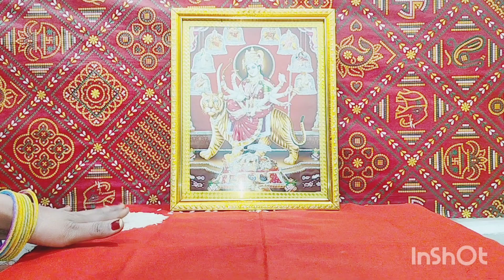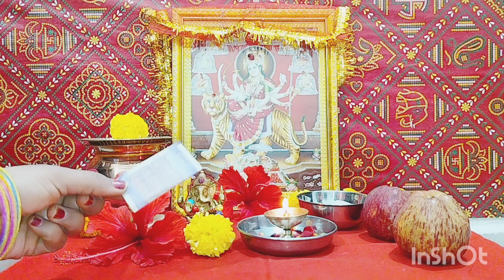नवरात्रि सरल पूजा विधि 2023/Navratri Puja vidhi....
नवरात्रि सरल पूजा विधि 2023नवरात्रि पूजा की सरल विधिविद्यार्थी और नौकरी पैसा वाले भक्त कैसे करें पूजाशारदीय नवरात्रि सरल पूजा विधिबिना कलश स्थापना की नवरात्रि की पूजा कैसे करेंबिना अखंड ज्योत जलाए नवरात्रि की पूजा सरल विधि से navratriNavratri ki saral Puja vidhi